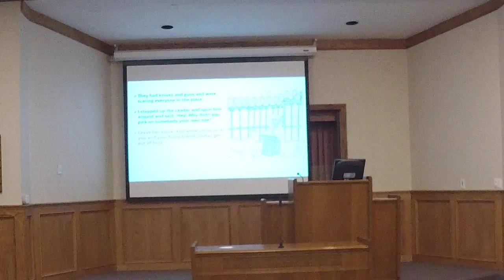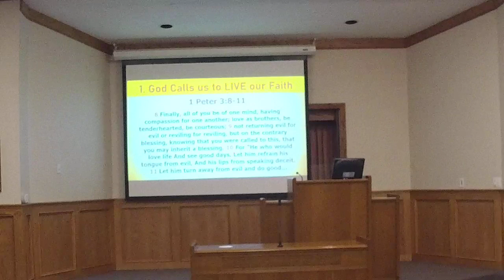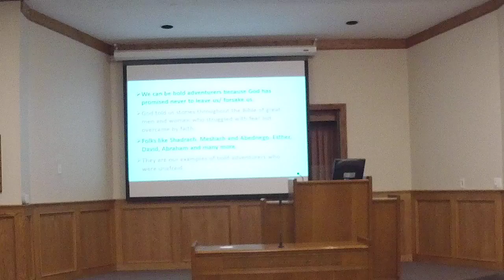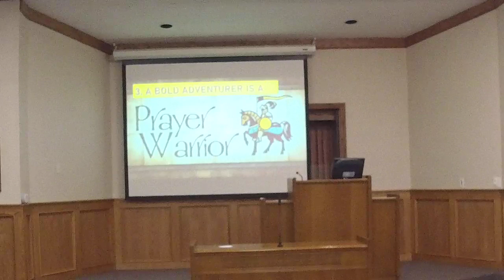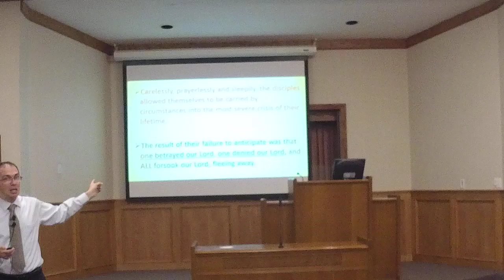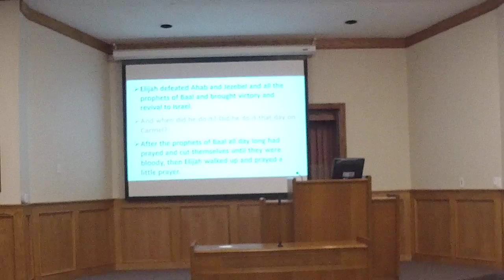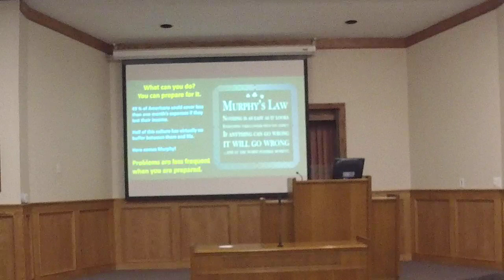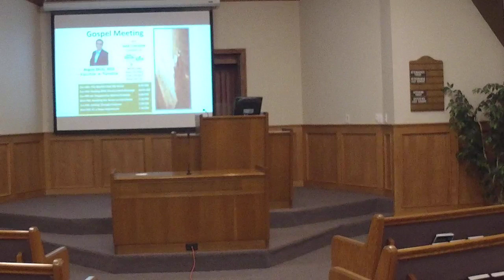Vacation to Paradise: Be A Brave Adventurer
Gospel Meeting: Lesson 6